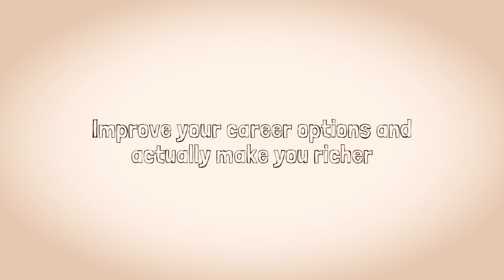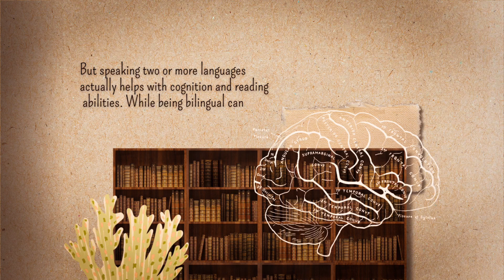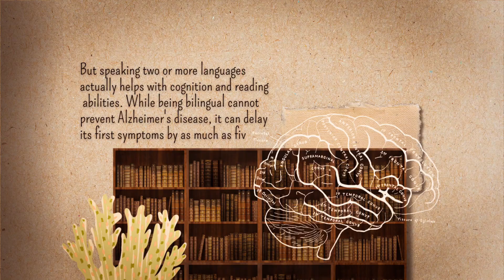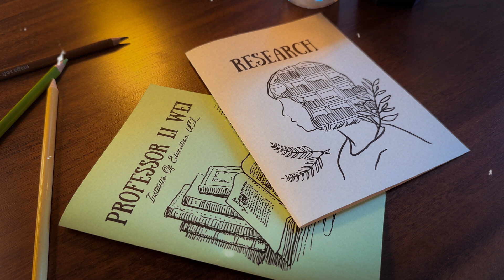Why Being Bilingual Is Good For You, according to science.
In the early 1900s, some people thought that being bilingual made a child less smart and unable to communicate well. Some researchers believed that learning a second language would confuse or hold people back.
But in reality, being bilingual has proven to be truly beneficial to us, and there have been numerous conversations about the benefits of being bilingual.

💡Sources

👩🏾‍💻Websites